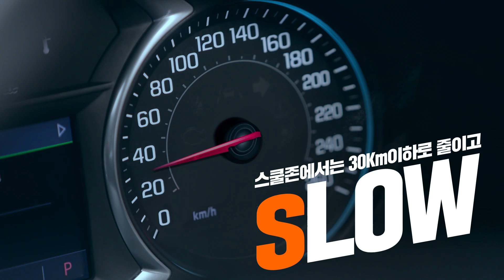운전할 때는 꼭! 기억하세요 "S.위캔"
스쿨존에서는 30Km/h 이하로 줄이고!

횡단보도 앞에서는 일단 멈추고!

경사진 곳에선 핸들을 꺾고 고임목으로 안전하게!